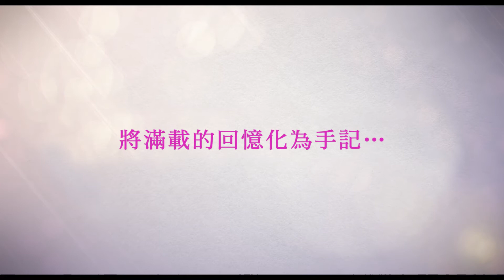【何日君再來】中文預告(DVD上市)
企劃 向井理 × 主演 尾野真千子 × 導演 深川榮洋 × 主題曲 高畑充希
★ 向井理歷時七年企劃，將外婆真實動人故事搬上大銀幕 ★

無論開心的時候或是難過的時候
外婆總是哼唱著這幾句歌詞……

電影【何日君再來】改編自向井理家族的真實故事，講述大學時代的向井理，意外發現外婆蘆村朋子的手記，向井理向外婆承諾要將這些寶貴的回憶整理成冊。一九四零年，蘆村朋子（尾野真千子 飾）對吾郎（向井理 飾）一見鍾情，於是隨著吾郎前往中國南京加入青年會為和平行動。然而隨著戰敗，兩人不得不回到家鄉。日本戰後衣食缺乏、難求溫飽，搬家後的日子起起伏伏，朋子和吾郎嘗試過各行各業，抓住任何一點攢錢的機遇，卻仍不敵天災與人禍。即便如此朋子依舊不離不棄，總是以開朗無比的笑容包容一切困境，夫婦倆才得以不失骨氣，在時代的洪流中相互扶持下去。